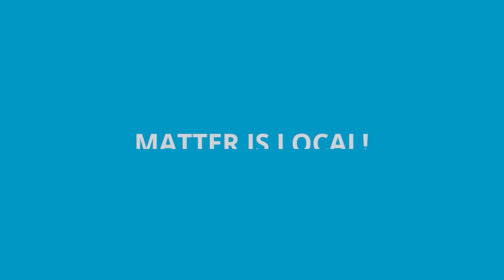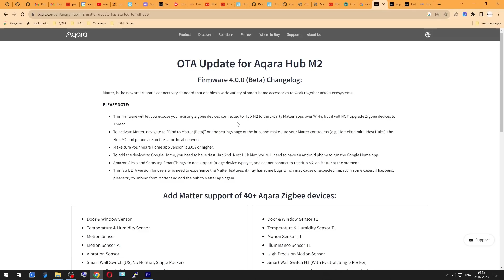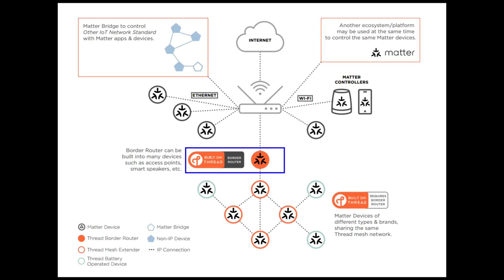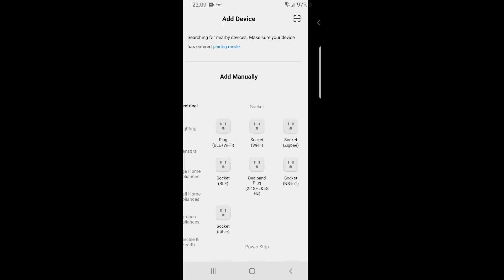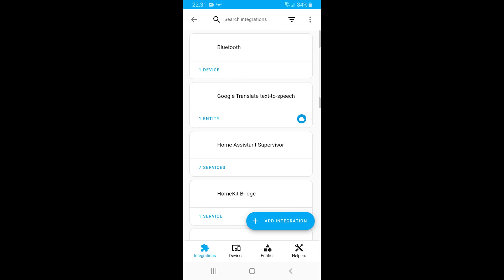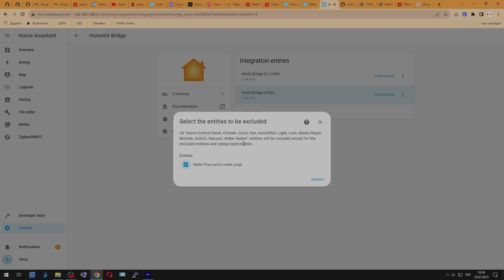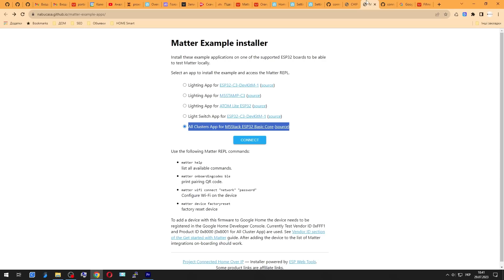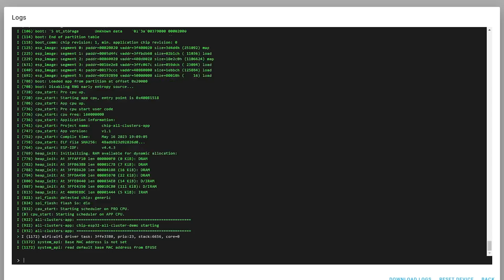Що таке та як працює MATTER на прикладі Tuya MATTER Smart Plug Wifi. Home Assistant Matter Server.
Tuya MATTER Smart Plug Wifi - один з перших пристроїв від екосистеми Tuya, який вже працює в стандарті Matter.
Що потрібно для роботи пристроїв Matter?
Аддон Matter Server для Home Assistant.
Як зробити тестовий пристрій Matter на  ESP32.

Розетка Tuya MATTER Smart Plug Wifi:

00:00 - intro
02:14 - Що таке Matter?
03:54 - Aqara Matter Zigbee
04:34 - Tuya Matter
05:19 - основи Matter
06:19 - Tuya App та розумна розетка
07:55 - Matter Server Home Assistant
08:46 - функціонал розетки
09:20 - швидкість роботи
09:58 - тестовий пристрій на ESP32